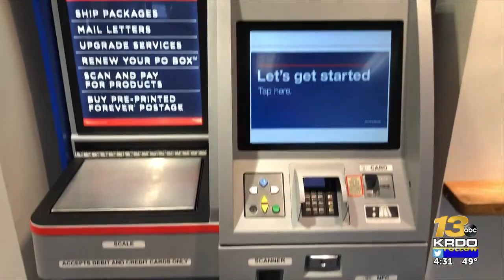Governor Jared Polis visits Colorado Springs vaccines clinics and businesses